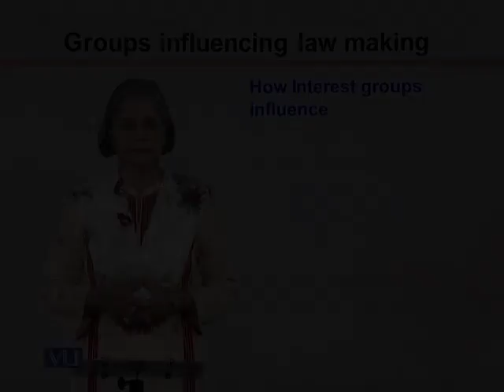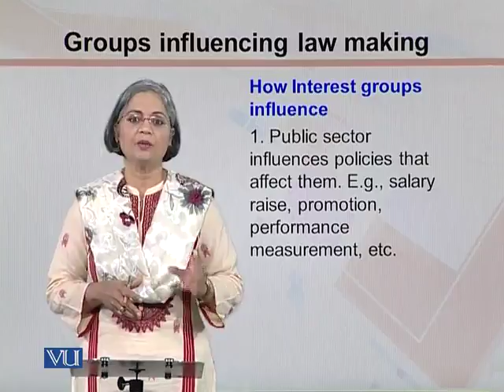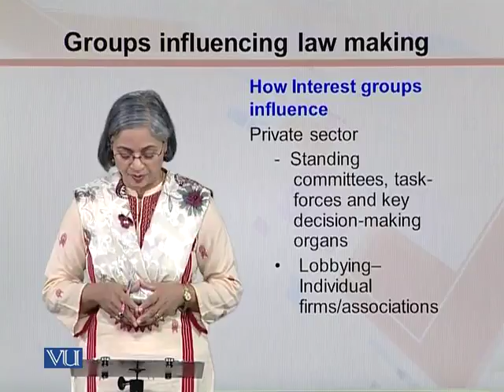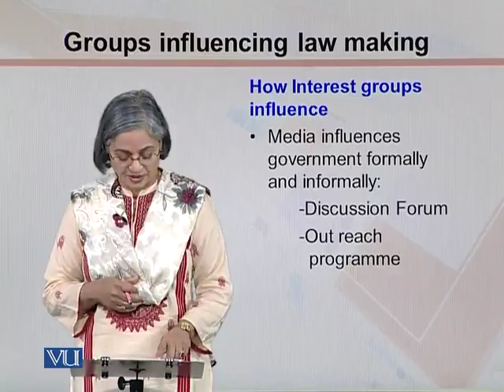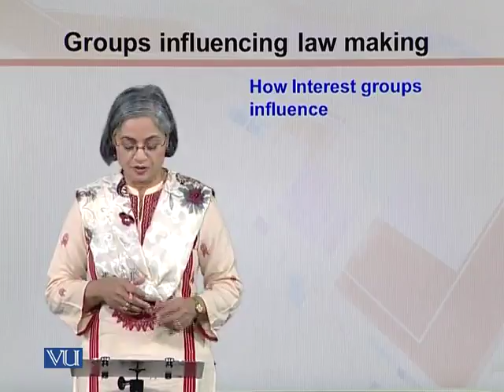MGT513_Topic119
Topic: 119